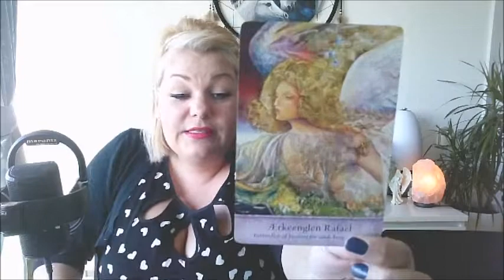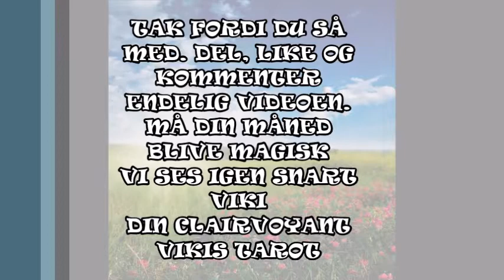Stenbuk maj 2020 Transformation, ændring af vaner og ballance er i fokus i denne måned.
Her vil jeg hver måned vise dig hvordan jeg arbejder med tarot.
Ønsker du en læsning med beskeder kun til dig, kræver det en privatlæsning.

Når du alligevel er her på siden, så husk at tryk på abonner på den røde knap, så får du automatisk en underretning når jeg er klar med en ny video. Tøv ikke med at dele, like eller at kommenterer videoerne.

Kort brugt i denne video er:
Livets Visdom oraclekort – Gaye Guthrie
Starman tarot – Davide de angelis ( Kortene er lavet i et sammenarbejde med David Bowie).
Ønsker du at læse mere om dette tarot sæt kan du læse mere her:

Ønsker du at være med i VIKIS VIP GRUPPE kan du læse mere om gruppen her:
Jeg arbejder i øjeblikket på at få systemet til at samarbejde med mobilepay men indtil da er det kun muligt at blive medlem via Paypal. Prisen for at være med i gruppen er 79 kr/md. Har du spørgsmål er du altid velkommen til at skrive eller ringe til mig.

Viki Birkekær